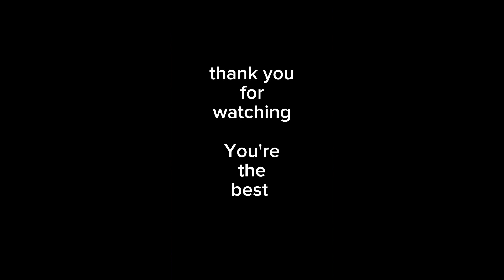May nag regalo ng maraming alahas sa mader ko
Happy to share my thoughts and ideas.

Thank you for those who support me

I appreciate your big support

Video editor: Capcut
Intro editor : VlogStar
Picture editor: VlogStar